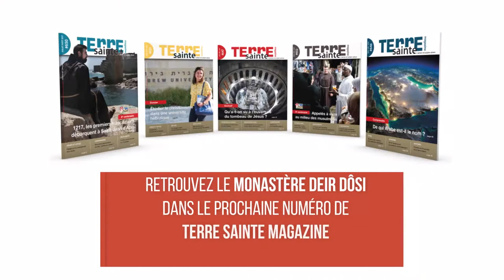Deir Dôsi, Monastère Saint Théodose le Cénobiarque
► Vue du ciel: Deir Dôsi, Monastère Saint Theodose le Cénobiarque, le Grand.
Retrouvez le monastère Deir Dôsi dans le prochaine numéro de Terre Sainte Magazine, Jan/Fev 2018
© Nizar Halloun/Terre Sainte Magazine